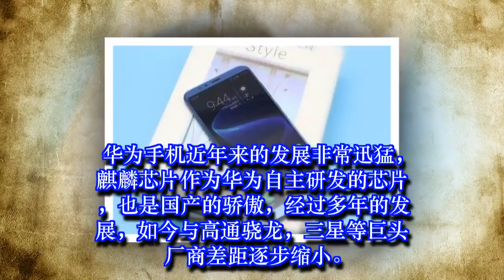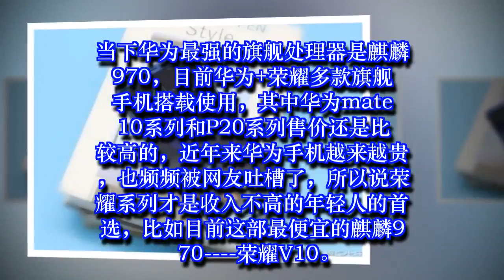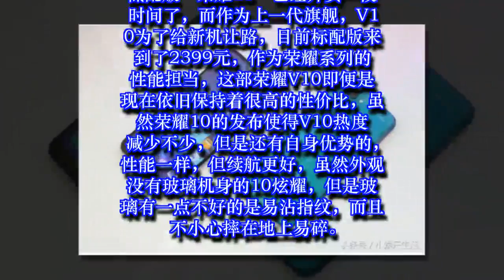华为真给力：全面屏+AI双摄+22W快充，最便宜的麒麟970降至2399